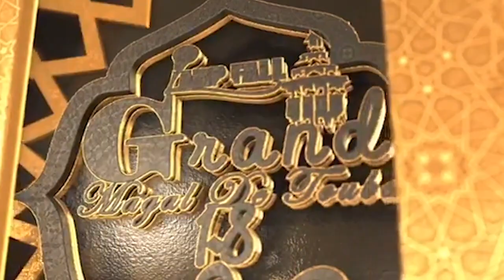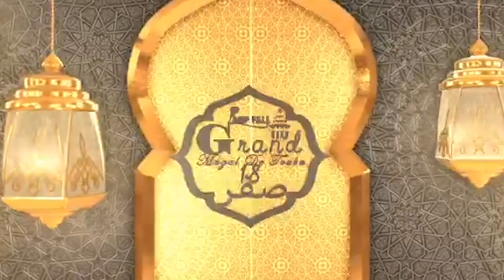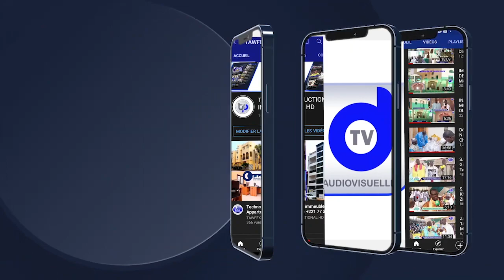GRANDE CONFERENCE DE MAGAL 2021S.Mame Thierno Mbacké Fils de Serigne Mountakha